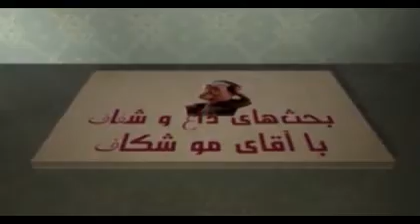موشكاف وسط بازي سيدعلي 930607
آقا شيخ فري و كابينتِ قر و دبه ش...رفتن يه سري به بيتِ ولايت زدن، علي گدا هم طبق معمول يكي به ميخِ دولت زد و يكي به نعلش. اما اينجوري نيست كه ولي فقيه بياد يه چيزايي به هم ببافه بعد هم تموم بشه بره...موشكاف اينجا نشسته...تا آرامش رواني علي گدا رو به هم بزنه...